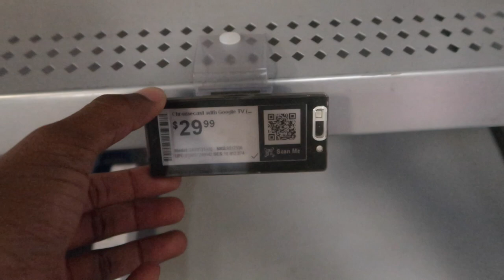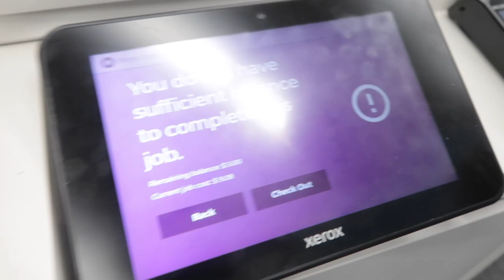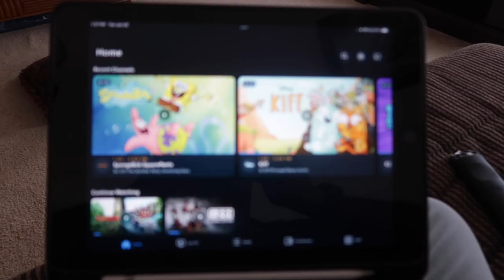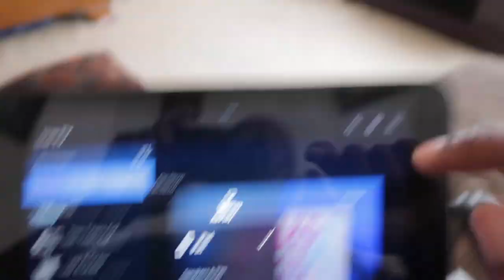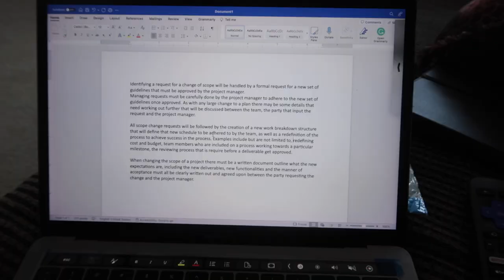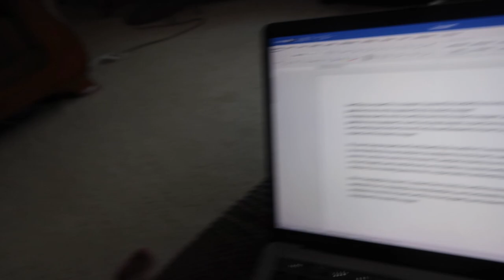The Last Day | June 20, 2023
The last day before we head off to Barbados, lots of last minute prep as well as a solution to not having television finally gets reached